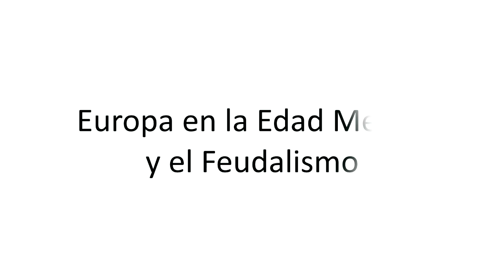6 Primaria: Video 1 27 de mayo Europa en la Edad Media y el Feudalismo